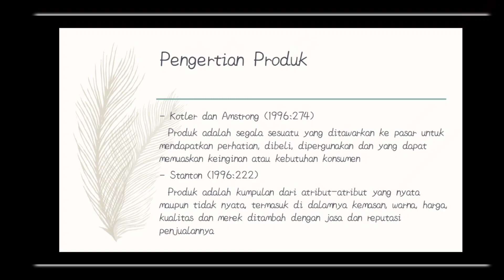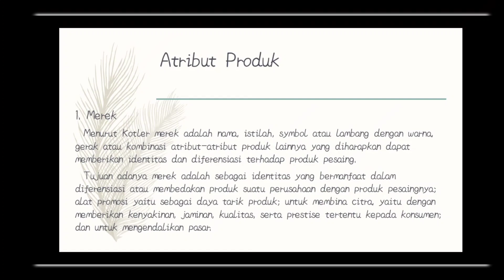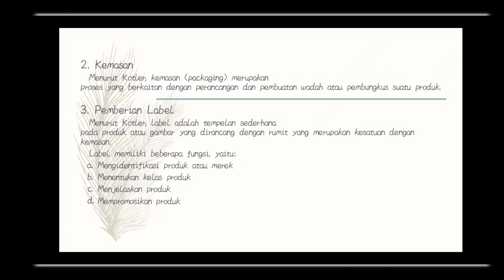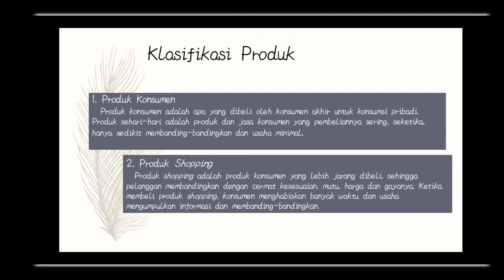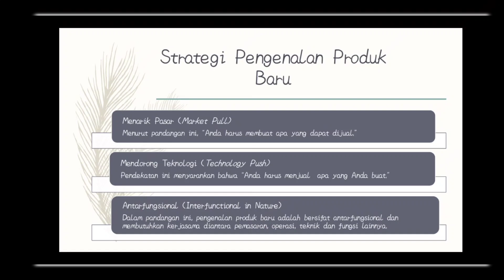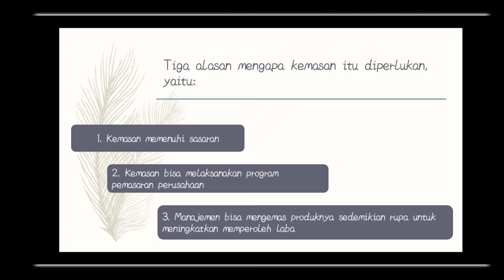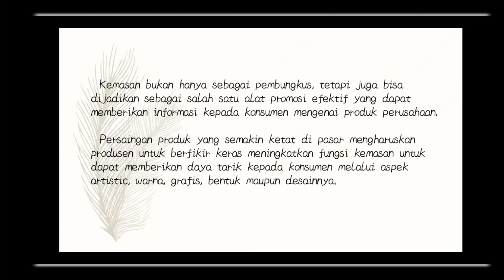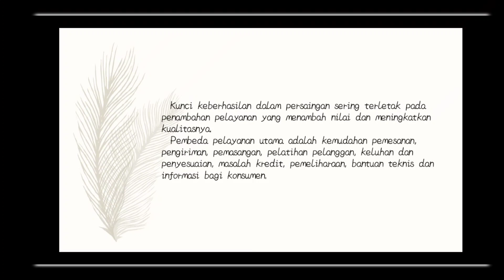Sekilas Tentang Konsep Desain Produk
Nama : Elsa Manora
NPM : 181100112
Kelas : 4C - Manajemen S1

Kesimpulan Desain Produk:
Bahwa produk adalah sesuatu yang dapat berupa barang atau jasa yang ditawarkan oleh produsen untuk memenuhi kebutuhan, keinginan dan permintaan dari konsumen. Dimana atribut produk merupakan suatu unsur yang dipandang penting oleh konsumen dan dijadikan sebagai dasar pengambilan keputusan. Atribut produk tersebut meliputi merek, kemasan, jaminan, dan pelayanan.
Secara prinsip merek adalah nama, istilah, tanda, simbol, rancangan atau kombinasi dari semua itu yang dimaksudkan untuk mengenali produk atau jasa dari seseorang atau beberapa penjual dan untuk membedakannya dari produk pesaing.
Untuk meningkatkan penjualan, tentunya perusahaan harus memberikan keunikan atau ciri khas dari produk. Kemasan produk menjadi salah satunya. Melalui kemasan produk, image produk juga dapat dibentuk, misalnya sebagai produk yang kokoh, awet, mewah atau tahan lama.
Dan tidak lupa dengan jasa pelayanan yang harus diberikan oleh perusahaan kepada pelanggannya. Dimana kunci keberhasilan dalam persaingan sering terletak pada penambahan pelayanan yang menambah nilai dan meningkatkan kualitasnya.